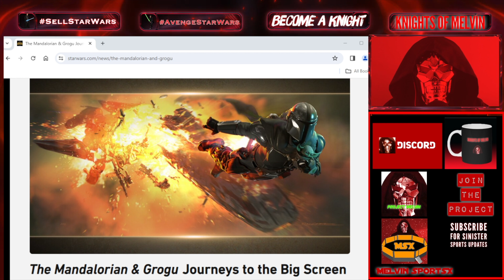Why You Should Not See The Mandalorian and Grogu Movie - Don't Give Them Money | Star Wars Explained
Don't see this movie. Disney needs to pay for destroying Star Wars. Don't give them your money. Let them fail.

📺 Other Channels